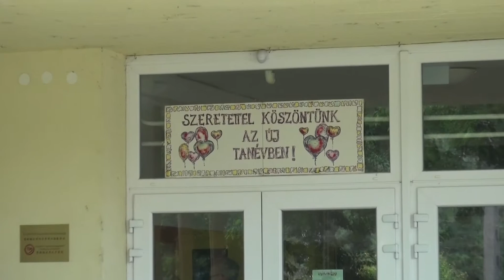Szegedi Gregor József Általános Iskola 2020-2021 tanévnyitó